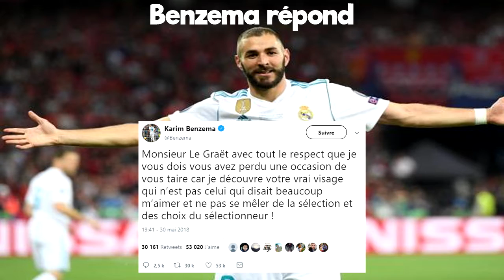Zidane quitte le Real, Benzema répond à la FFF, Mediapro - Journal Foot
► Salut

► Des questions ? Les commentaires sont là pour ça.